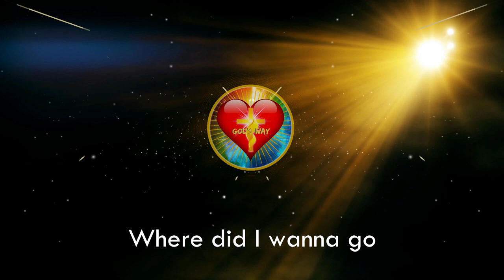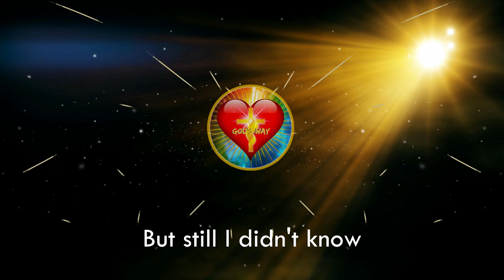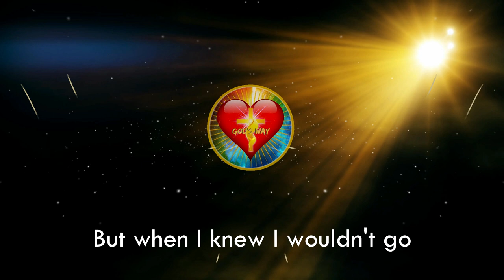Reality Check by Andrew Ioannou (Official Lyrics Video) NEW SONG🥳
To download this song on MP3, go and hit the "God's Way Music" tab in the menu.